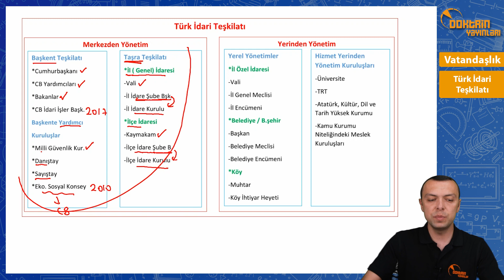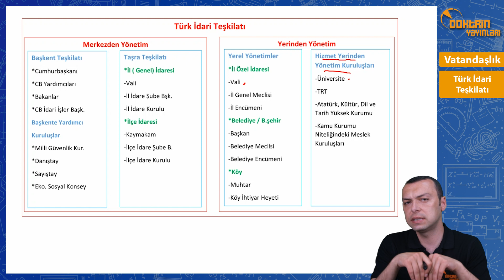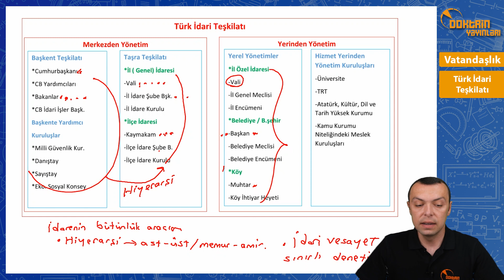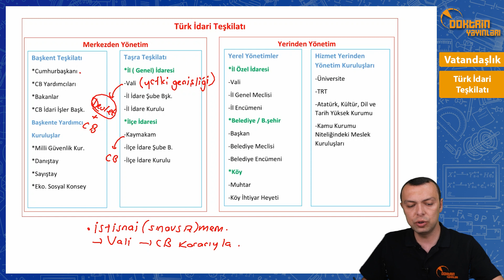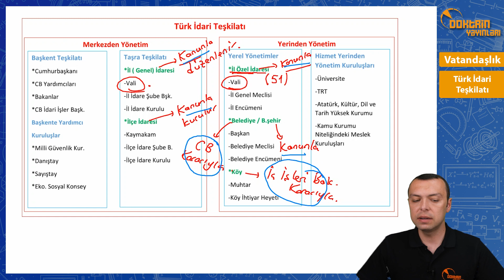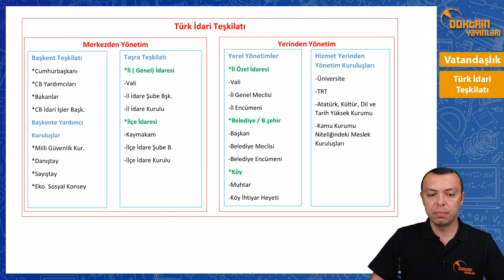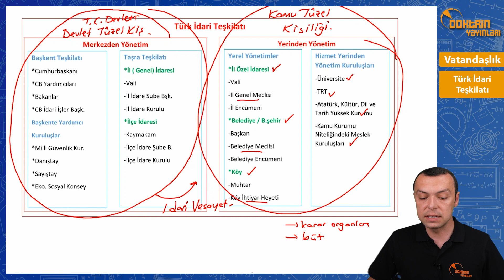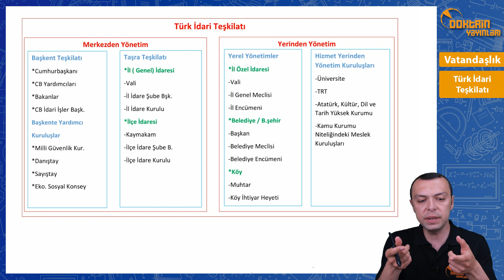Türk İdari Teşkilatı | 2024 KPSS VATANDAŞLIK EROL SİTAR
Merhaba arkadaşlar, Doktrin TV olarak KPSS derslerinde başarı sağlamanız için, alanında uzman hocalarımız yüzlerce ücretsiz konu anlatım ve soru çözüm videosu çekecek. Siz de bizlerle birlikte, planlı ve kontrollü şekilde ilerleyerek istediğiniz dereceyi elde etmekte hiç zorlanmayacaksınız. Sıfırdan sonsuza, en baştan en sona kadar Doktrin Yayınları her zaman sizlerle olacak...

Hocamızın video ders notlarının da içinde bulunduğu vatandaşlık soru bankamızı aşağıdaki linkten satın alabilirsiniz

Vatandaşlık Soru Bankası Kitabımız 184 sayfa olup içinde;
* Konu hatırlatıcı bilgiler (Video ders notları)
* Boşluk doldurma ve doğru-yanlış cetvelleri
* Ekstra 5 deneme
* 38 Test, 840 Soru, 160 adet boşluk doldurma ve 160 adet Doğru-Yanlış Cetveli bulunmaktadır.

Instagram Hesabımız: @doktrin_yayinlari